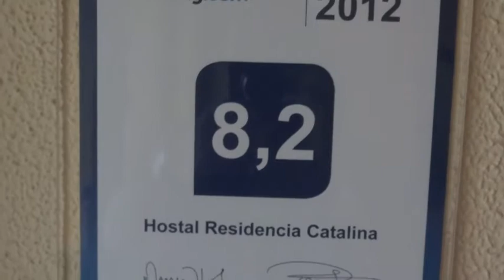HOSTAL RESIDENCIA CATALINA Palamos (Girona)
Hostal  en el centro de Palamos